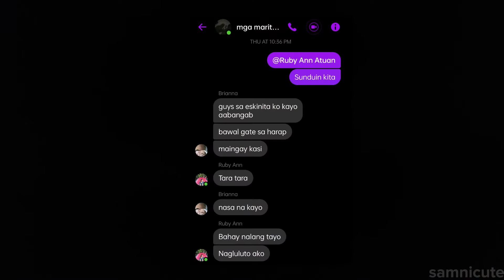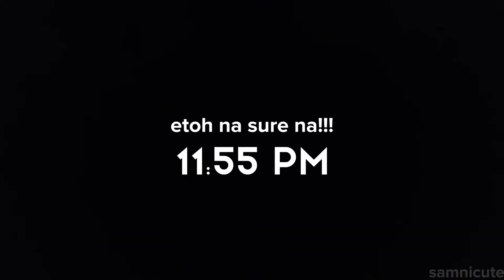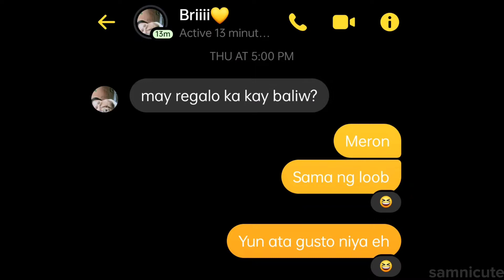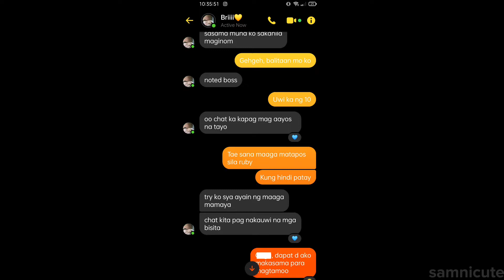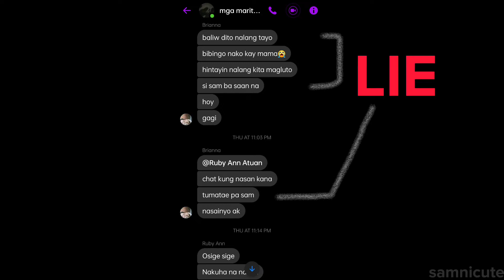Birthday ni Ruby | SamNic Sarmiento